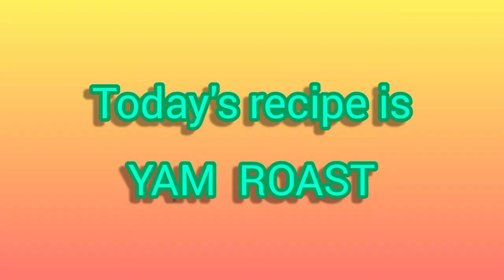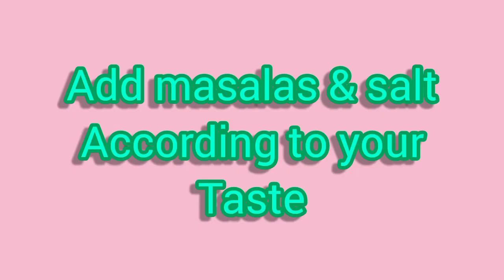Yam Roast |Spicy side dish for variety rice | Today's recipe Yam Roast / Senai Kilangu Varuval.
Music category: Tropical

Music name : Tin Spirit